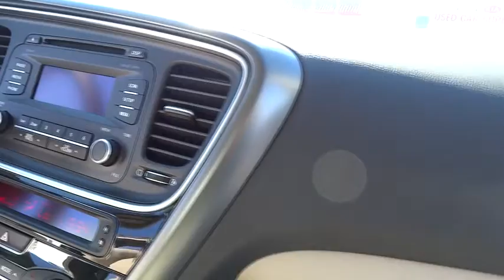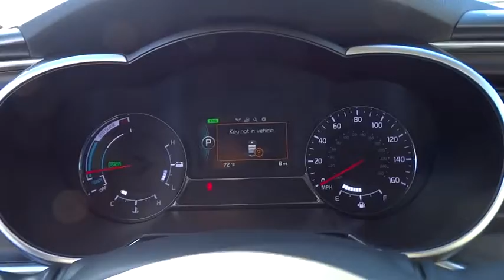2015 Kia Optima Hybrid Simi Valley, Thousand Oaks, Los Angeles, Ventura, Oxnard, LA, CA 45331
2015 Kia Optima Hybrid

First Kia
2081 1st St